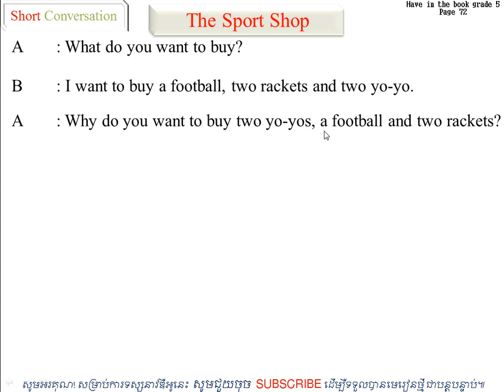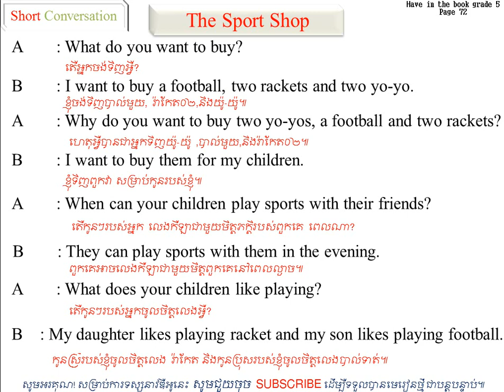The Sport Shop : តូបកីឡា